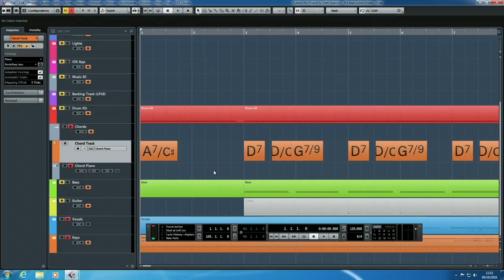Muzoma App for iOS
Introducing the Muzoma App on the Apple App Store.